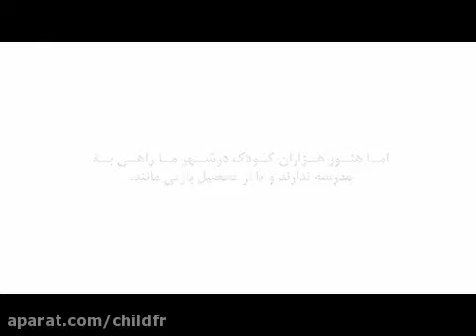The Reality Of Today, The Dream Of Tomorrow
Education right is a basic human right and an important opportunity for exercising social participation and improving human abilities.
Yet, thousands of children in our city have no way to school, or they are dropping out of school.